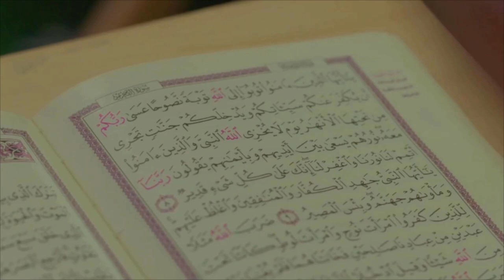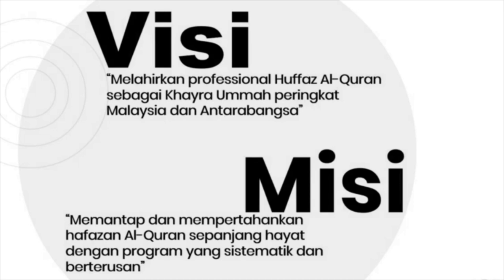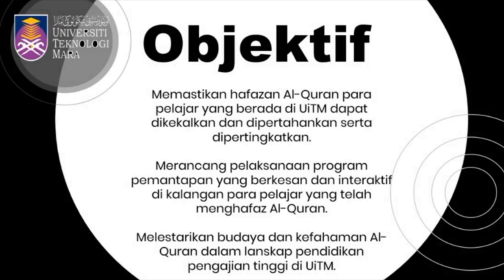Minggu Destini Siswa UiTMCSH - Taklimat Program Plus Tahfiz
Taklimat Program Plus Tahfiz oleh Ustaz Abdullah Bin Khalid, Pensyarah Akademi Pengajian Islam Kontemporari UiTM Cawangan Sabah sempena Minggu Destini Siswa UiTM Cawangan Sabah sesi Oktober 2020